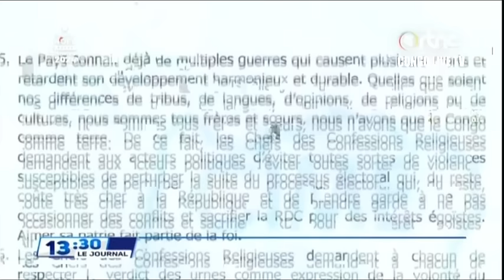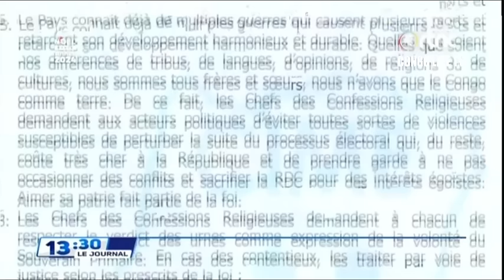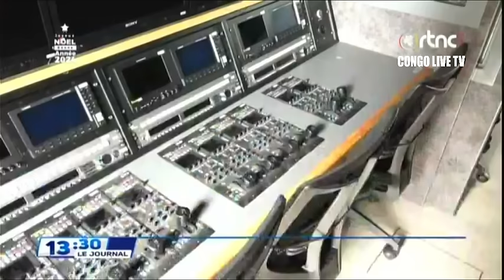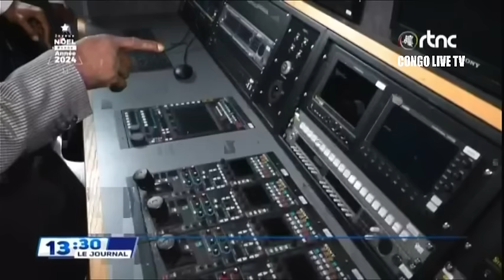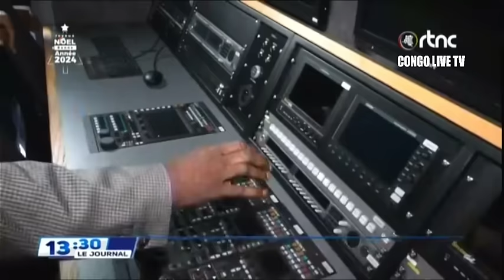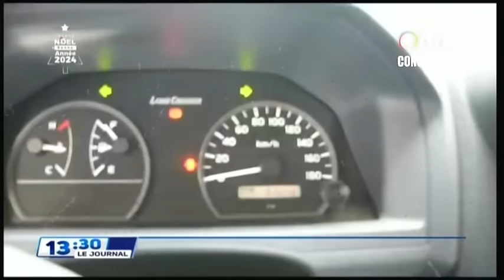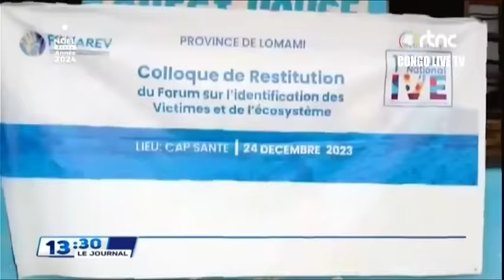🔴RDC : SUIVEZ LE GRAND JOURNAL DE CE MERCREDI LE 27.12.2023 RTNC EDITION 13H30